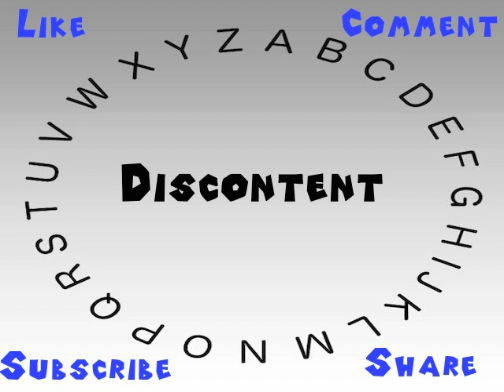How to Say or Pronounce Discontent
This video shows you how to say or pronounce Discontent.

How accurate does it say Discontent? How would you say Discontent?